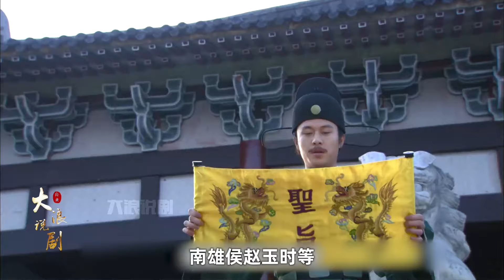朱元璋32：胡惟庸雖然不是千古名相，但他的淒慘死法，卻是千古第一人